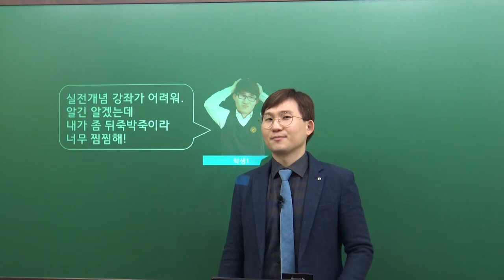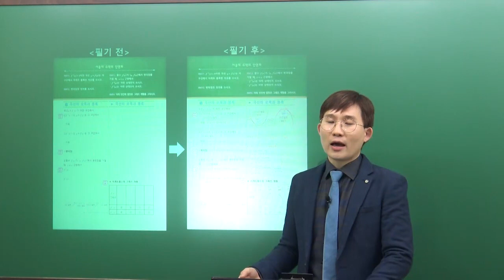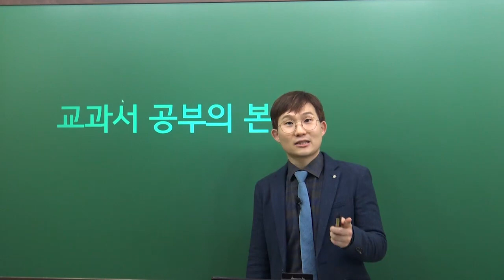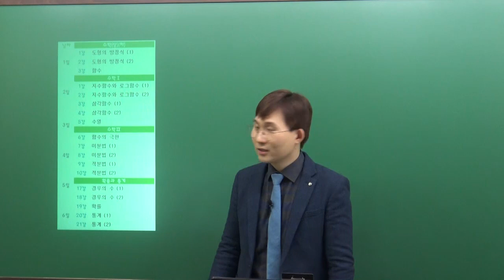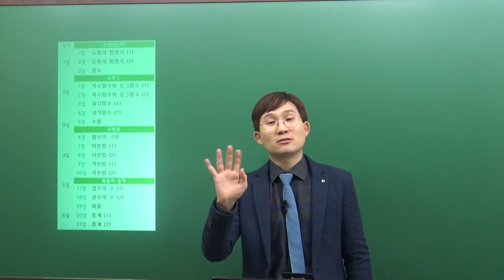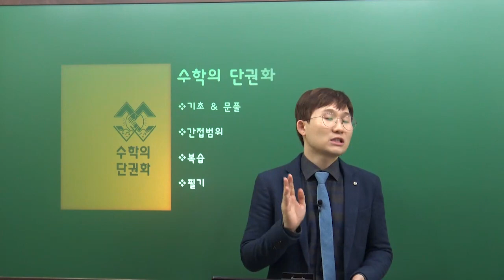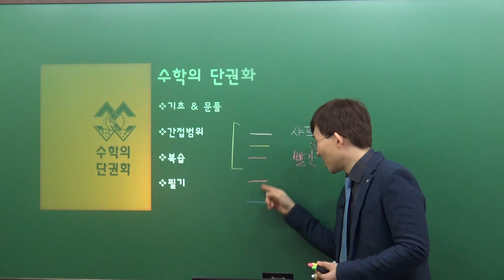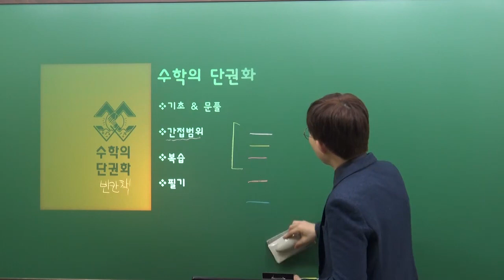[오르비 클래스] 0강 OT 수학의 단권화 (수학나형)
수능 수학 직접범위+간접범위 전 과목의(즉, 수학(상), 수학(하), 수학1, 수학2, 확률과 통계) 모든 개념을 단 한권에!
내 손으로 직접 손글씨로 빈칸을 채워 나만의 개념 단권화 책을 만드는 강의 9종 교과서 모두 담았다!
겉핥기 No! 심도 깊은 원리 Yes!
이제 정말 개념 끝!
[8일] 수학의 단권화 (나)형